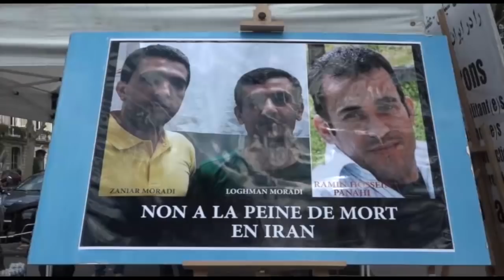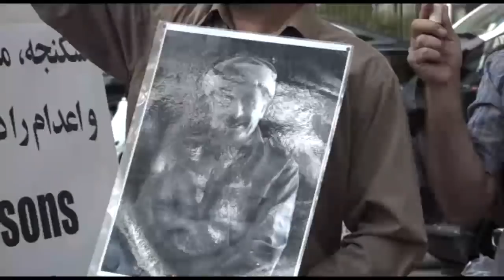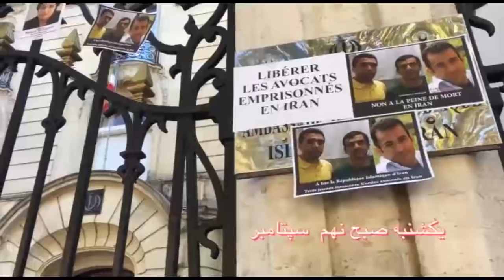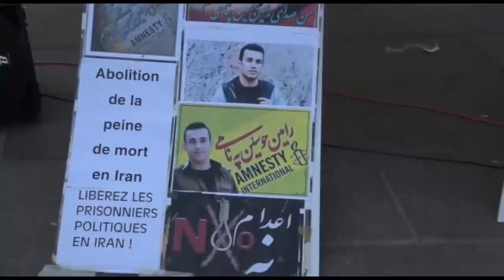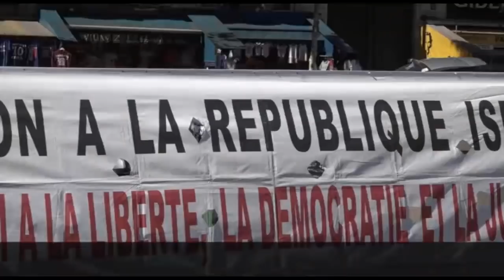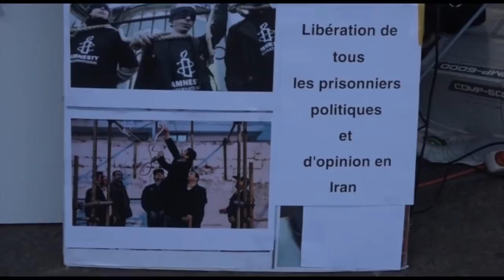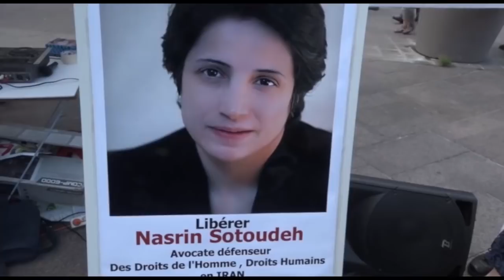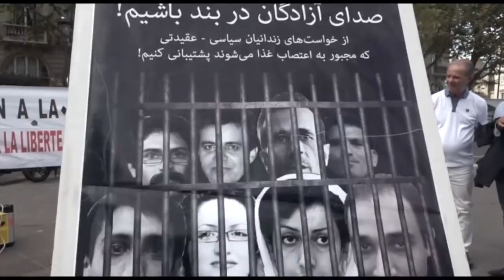زیر آسمان پاریس شنبه ۲۴ شهریور